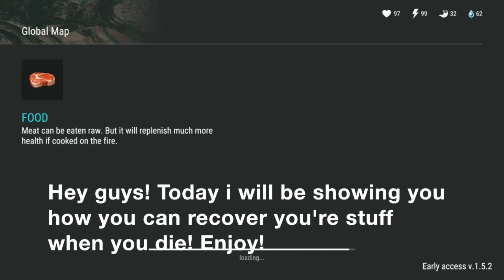HOW TO RECOVER ITEMS AFTER DYING - LAST DAY ON EARTH: SURVIVAL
Hey guys! Apollo here! today i will be showing you how to recover everything even when you die! Enjoy!